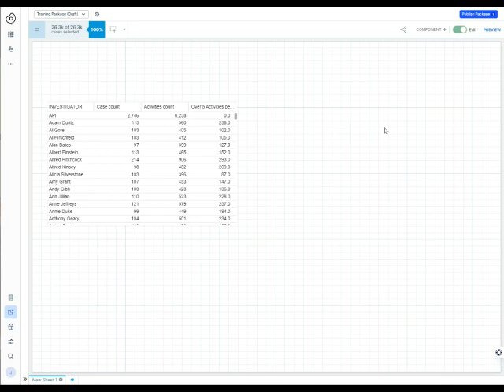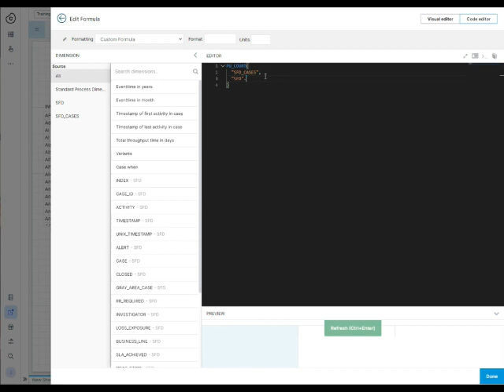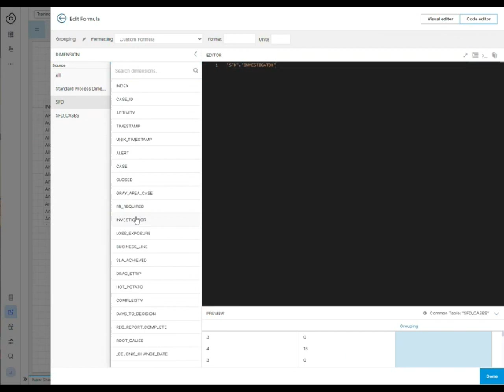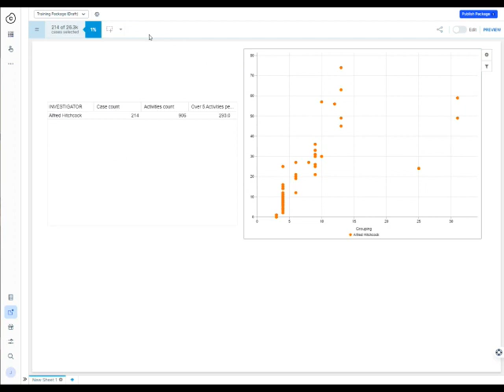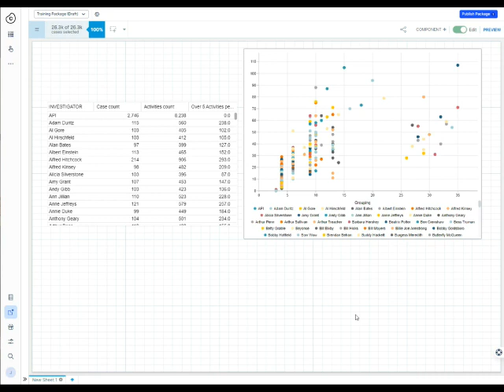Celonis Scatter Plot - A ProcessMiningIQ Tutorial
James' favorite Celonis component: the Scatter Plot! Very useful for handling two KPIs and visualizing correlations.

We can help your team take advantage of these tips -- and even find new ones! See all that Doculabs has to offer